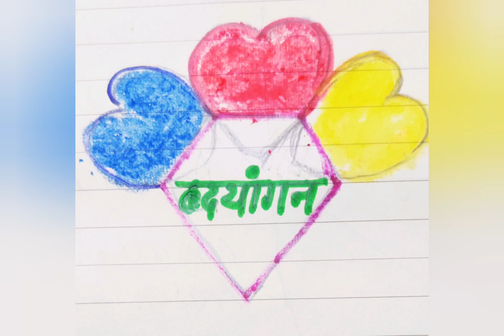Hradayaangan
Count one me# fusion# choreography# Dance Friends Forever